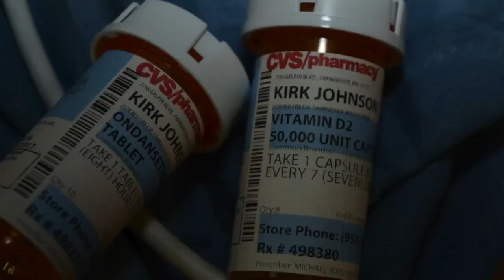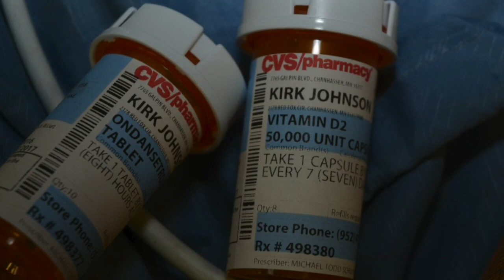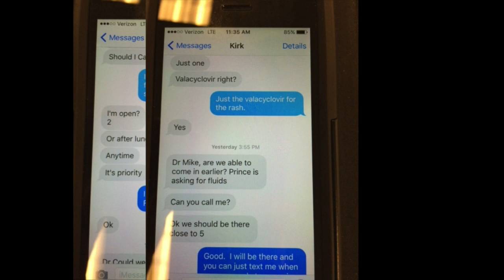Morning Headlines From April 20, 2018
They include: “Killer Grandma” captured in Texas, no charges in Prince’s death and more. (6:30)
WCCO This Morning – April 20, 2018